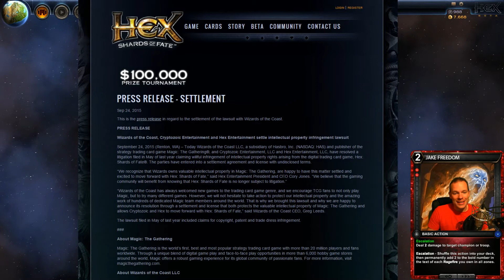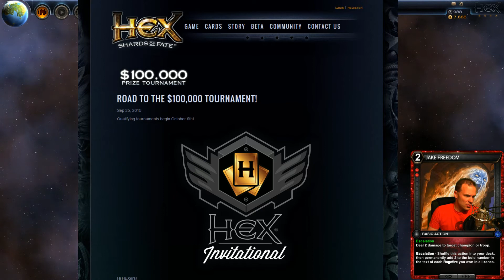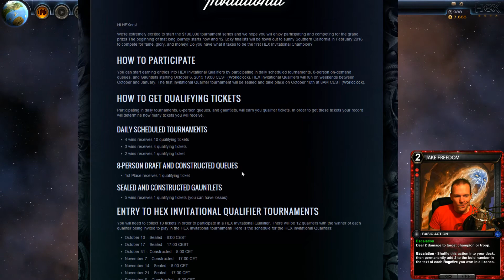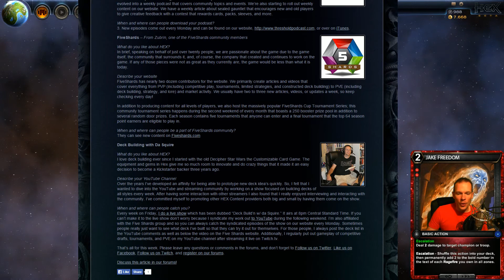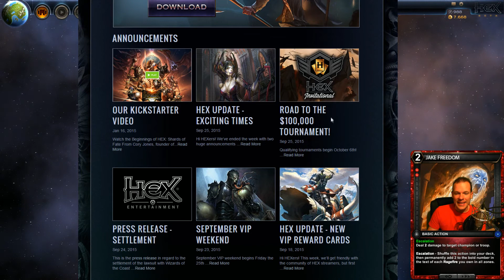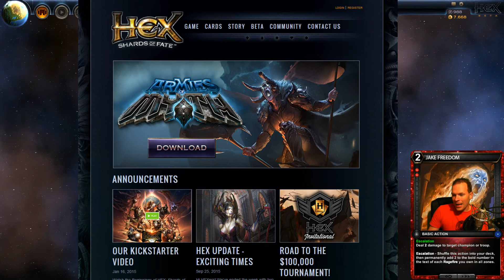HEX: Shards of Fate - Update Saturday - Episode 97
HEX Entertainment and Wizards of the Coast Lawsuit Settlement